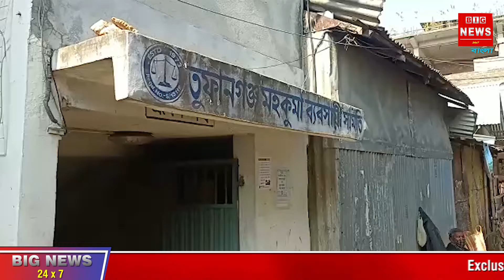কোভিড পরিস্থিতি মোকাবেলায় তুফানগঞ্জ পৌর এলাকায় সাপ্তাহিক শুক্রবার বন্ধ থাকবে ব্যবসায়িক প্রতিষ্ঠান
কোভিড পরিস্থিতি মোকাবেলায় তুফানগঞ্জ পৌর এলাকায় সাপ্তাহিক শুক্রবার বন্ধ থাকবে ব্যবসায়িক প্রতিষ্ঠান বন্ধ থাকবে এমনটাই জানানো হয়, তুফানগঞ্জ মহকুমা ব্যবসায়ী সমিতির পক্ষ থেকে। শনিবার বেলা বারোটা নাগাদ সমিতির হল ঘরে ব্যবসায়ীদেরকে নিয়ে একটি বৈঠকের মাধ্যমে এই সিদ্ধান্ত গ্রহণ করা হয়।ব্যবসায়ী সমিতির পক্ষ থেকে জানানো হয়, পৌরসভার পক্ষ থেকে ব্যবসায়ীদের সমিতির কাছে এই বিষয়ে একটি আবেদন জানানো হয়।সেই পরিপ্রেক্ষিতে এই সিদ্ধান্ত। তবে ব্যবসায়ী সমিতির পক্ষ থেকে মহকুমা প্রশাসনের কাছে দাবি জানানো হয়েছে যেনো সাপ্তাহিক শুক্রবার  সমগ্র মহকুমা জুড়েই তা কার্যকর করা হয়।